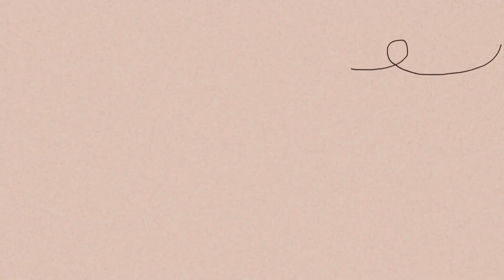Montando looks estilosos com peças básicas 😍😍🚀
Eu adoro tendências mas também amo peças básicas e atemporais, um toque minimalista também cai bem. Montei vários looks pra mostrar o quanto essas peças são versáteis e rendem várias combinações! Comenta aqui qual é a peça essencial do teu armário, vou amar saber!